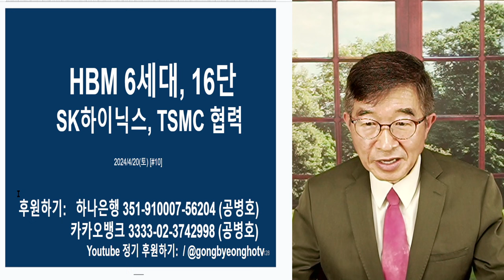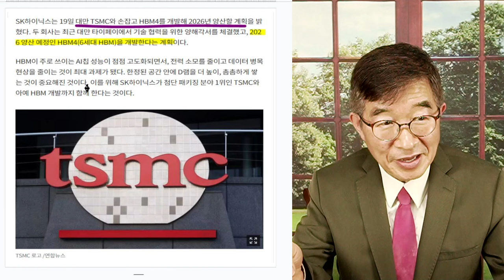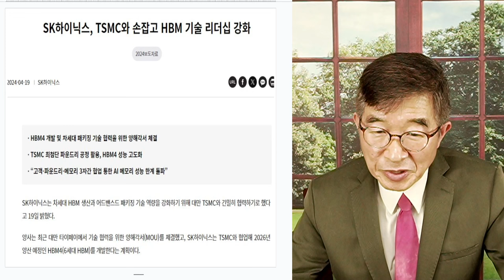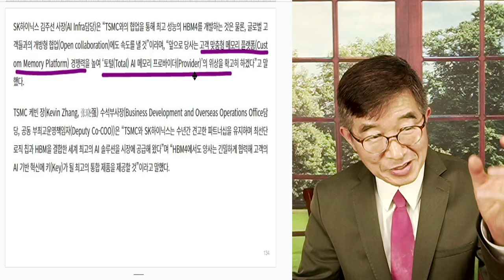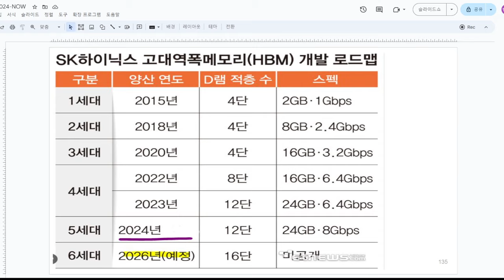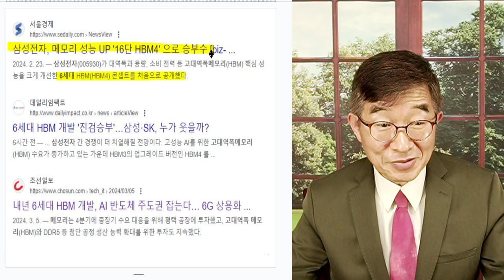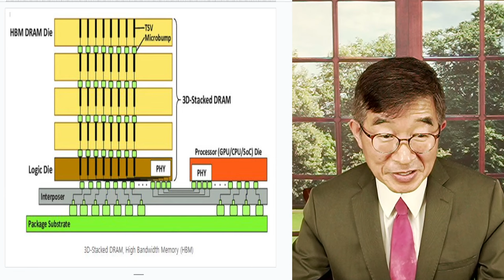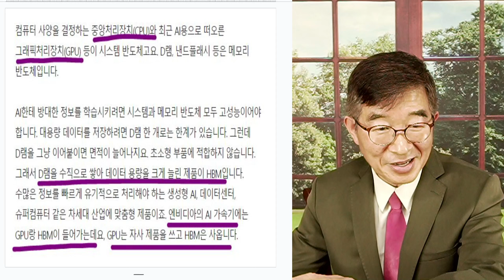HBM(고대역폭 메모리) 6세대, 16단 / SK하이닉스, TSMC, 삼성전자의 각축 / AI열풍의 중심, 고대역폭 메모리 [공병호TV]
Bitcoin : 3MTW849AkP2ftLeSK2teZHMmzLu7Z83s9U